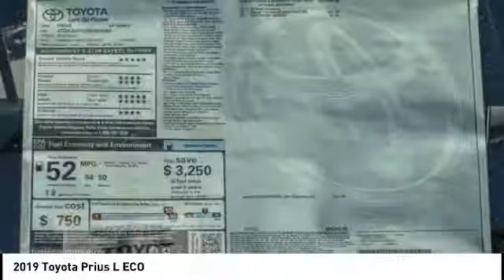2019 Toyota Prius HEMET BEAUMONT MENIFEE PERRIS LAKE ELSINORE MURRIETA T191437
2019 Toyota Prius L ECO

GOSCH TOYOTA SCION PROUDLY SERVING HEMET, BEAUMONT, MENIFEE, PERRIS, LAKE ELSINORE, MURRIETA, AND SURROUNDING SOUTHERN CALIFORNIA LOCATIONS. THIS GRAY 2019 Toyota PRIUS IS EQUIPPED WITH A Engine: 1.8L 4-Cylinder DOHC 16V VVT-i -inc: aluminum block and head, AUTOMATIC TRANSMISSION, AND RECEIVES AN ESTIMATED 54 City/50 Hwy MPG. GOSCH TOYOTA SCION 450 CARRIAGE CIRCLE HEMET CA 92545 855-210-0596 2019 Toyota PRIUS L ECO Stock #: 8-T191437 | VIN: JTDKARFU7K3079284 | 2019 Toyota Prius L Eco AIR CONDITIONING TRACTION CONTROL ALLOY WHEELS Gosch Toyota Scion